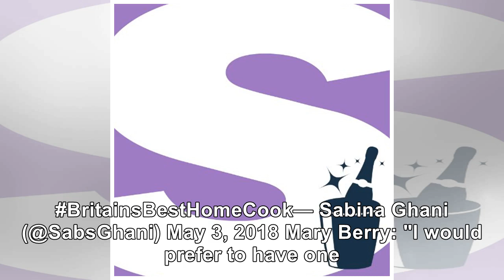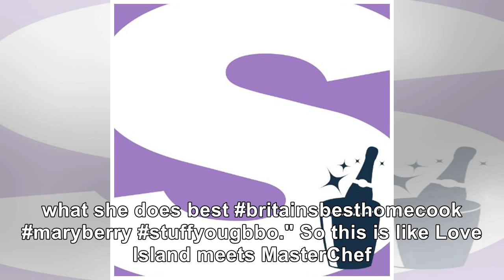Top Event - Britain’s Best Home Cook viewers hail show ‘better than GBBO and Masterchef’ as Mary ...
Top Event - Britain’s Best Home Cook viewers hail show ‘better than GBBO and Masterchef’ as Mary Berry returns to TV with innuendo-filled first show
MARY Berry has thrilled viewers by throwing innuendos into the first episode of her new BBC One cook...